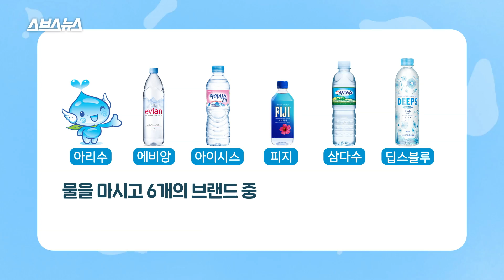워터소믈리에는 물 구별을 다 한다고? (동공지진) / 스브스뉴스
워터소믈리에 라는 직업이 있습니다. 와인소믈리에처럼 다양한 국내외 물을 여러 기준으로 고객들에게 추천해주는 직업입니다.국내에서 아직은 생소하지만 국가대표가 있을 정도로 앞으로 촉망 받는 직업군이기도 합니다.

국가대표 워터소믈리에 이선영 씨를 모셔 에버랜드 알바생 동준 씨와 친구들과 함께 6가지 물을 마셔보고 각각 어떤 브랜드인지 맞혀보는 물블라인드테스트 를 열어봤습니다. 과연 일반인들은 물을 구별할 수 있을까요?